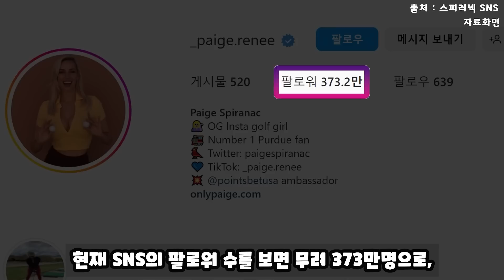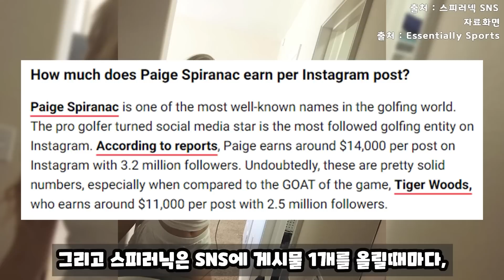미녀골퍼 유현주 VS 페이지 스피래닉. 이 보다 더 섹시한 골퍼들은 없다.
- 유현주프로 : @_hyunju.__

- 페이지 스피래닉 : @_paige.renee